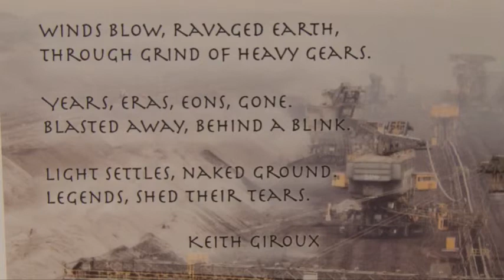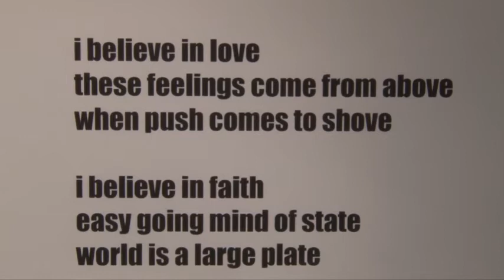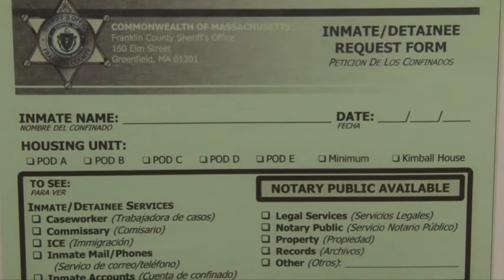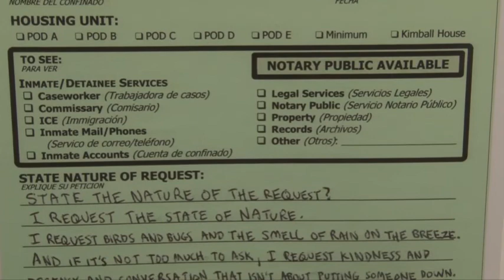art inside iii